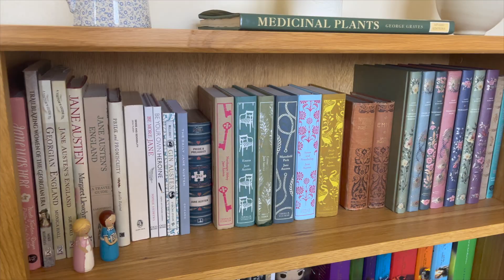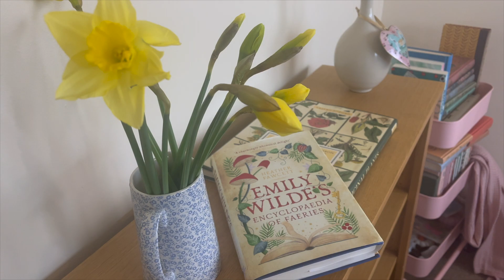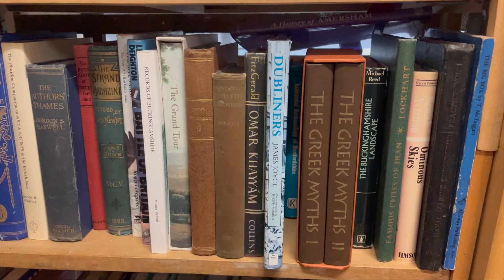Welcoming Spring 2024 🌷 | Spring Equinox | Forest Walks, Reading and Baking.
I'm so excited that Spring is upon us and so here are the 5 ways I am welcoming Spring this year! The Spring Equinox marks such a wonderful time where we often feel feel rejuvenated, more creative and inspired and so I had so much fun creating this video sharing all the things I love about this time of year.

Jane Austen Podcast & Instagram Page @whattheausten